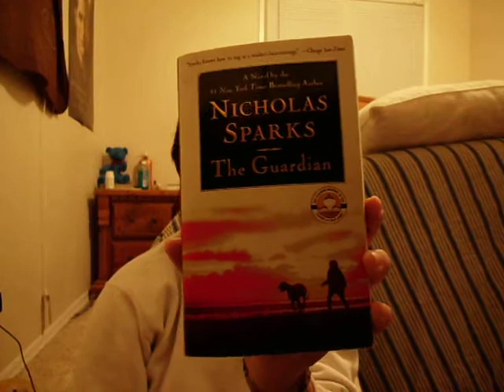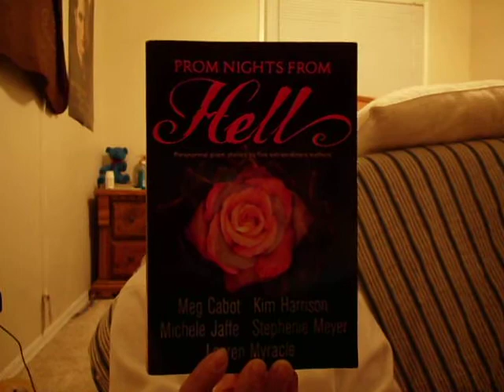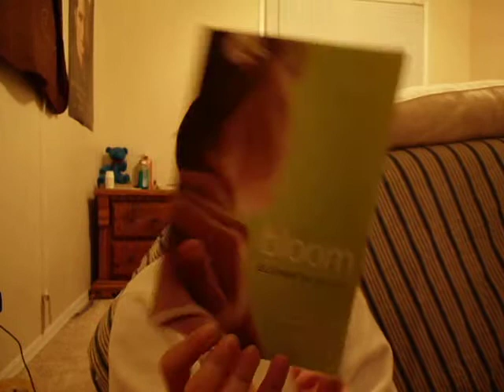Giveaways? or Donate?...You decide....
Not sure if anyone would be interested in any of these books so let me know if I should just donate them to the library...

If I do a giveaway on them I will have to do maybe one or two a month only though. This will be in addition to my special contests (Christmas, etc)...